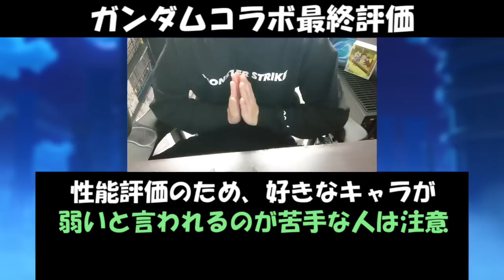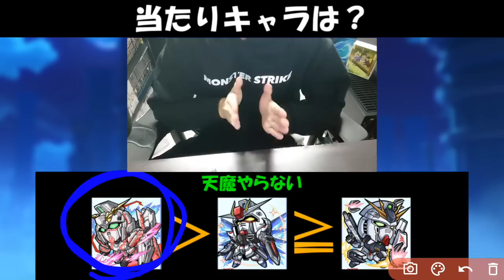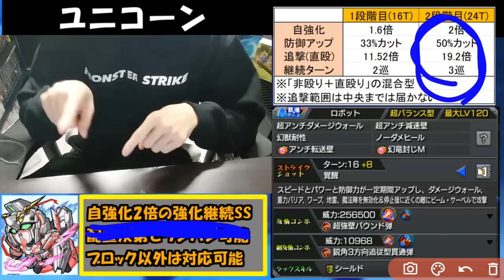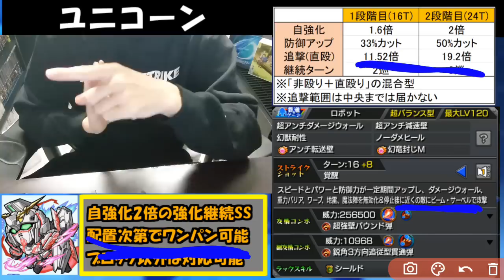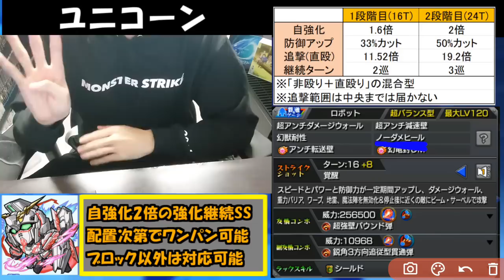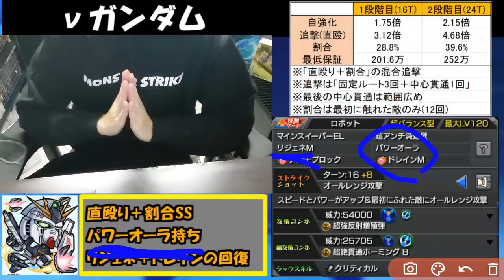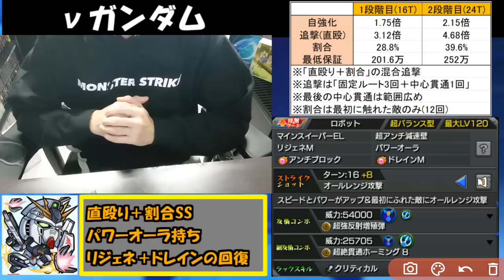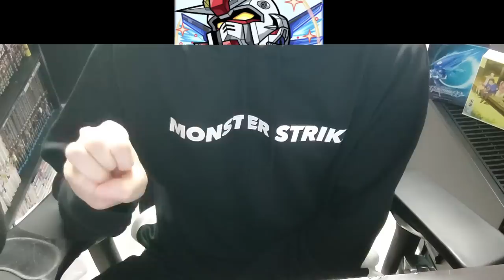【ガンダムコラボ】私、がみ・くんが評価しようというのだ！【モンスト】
モンストがもたん時来るんじゃない？